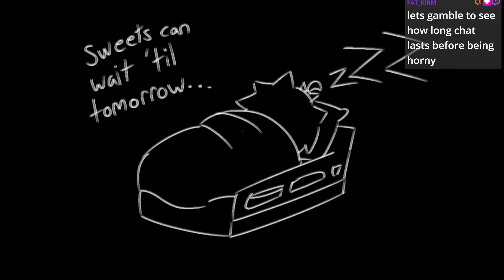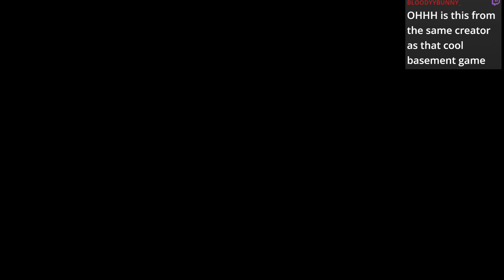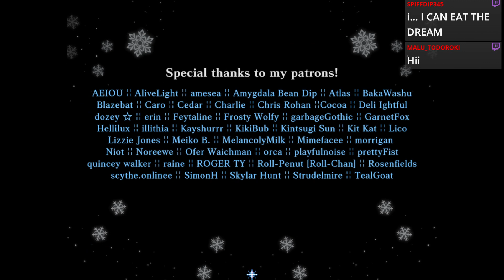Help A Little Girl Eat ALL The Treats in Town! WAIT BLOOD? - Fia's Night Out All Endings All Treats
Fia has a nice night out with SO MANY TREATS I'm pretty sure she should be arrested tho...
Btw this is a super short little game with a reference to the creators other game I haven't played lol. It's not scary just fun and cute with a little twist :D